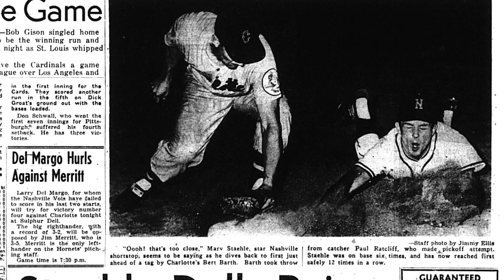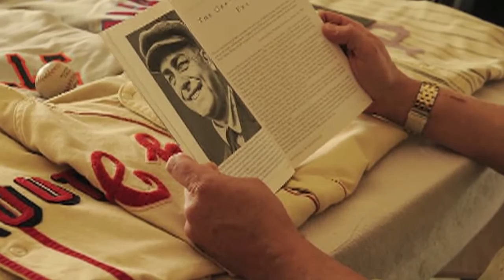Skip Nipper on his book 'Baseball in Nashville'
Skip Nipper remembers how he came up with the idea to write the book "Baseball in Nashville" with the help of his grandfather and members of the community. He reads an excerpt from his book about the history of Sulphur Dell.